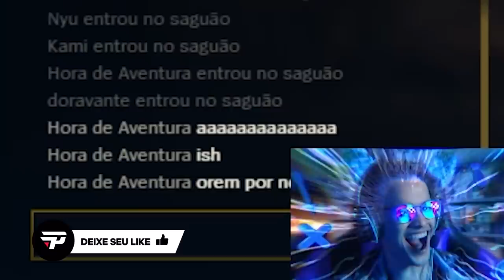GELINHO PRO VEIGAR É GG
Salve fml 🤙 KamiKat tá de volta com o seu Veigar adc mostrando que gelinho é broken pro campeão e que ele é um ótimo pai de pet levando a Yuumi pra passear muito pelo mapa 🐱